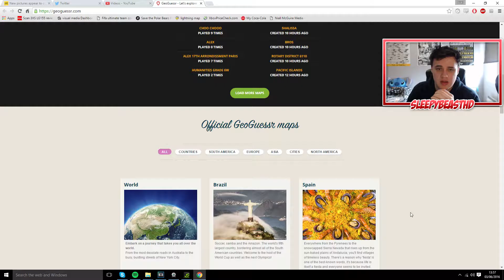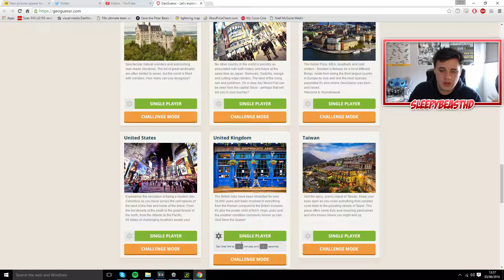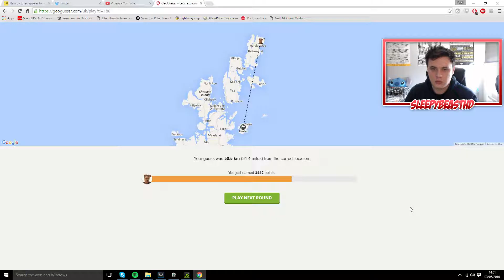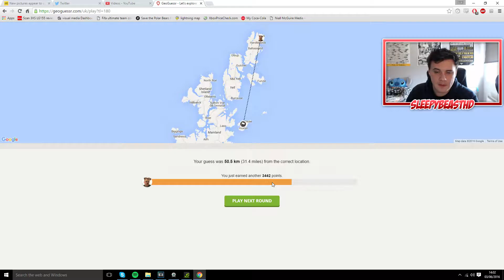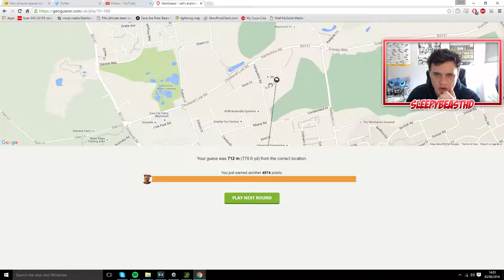WHERE IS SKAW?! - Geoguessr #007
Drop a comment if you enjoyed the video, do it too if you didn't enjoy it, I like feedback and reading comments: D